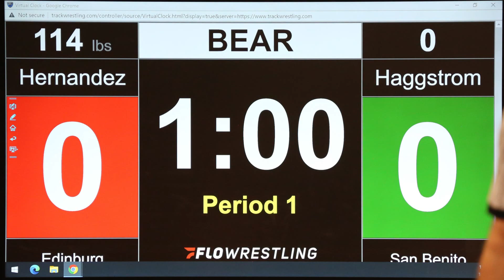1 21 2023 23 Hernandez- Edinburg VS. Haggstrom- San Benito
Hernandez- Edinburg VS. Haggstrom- San Benito